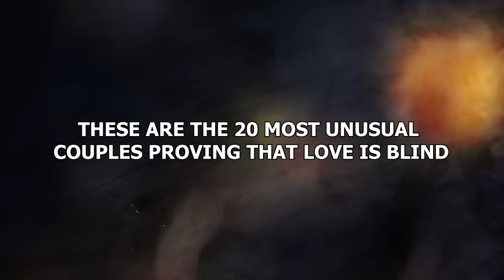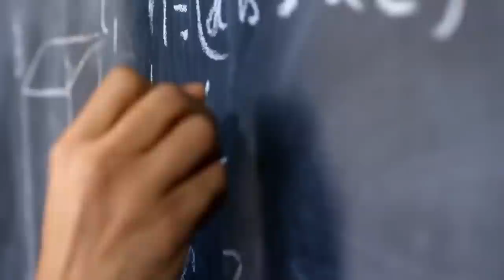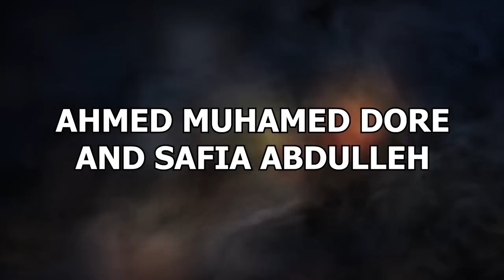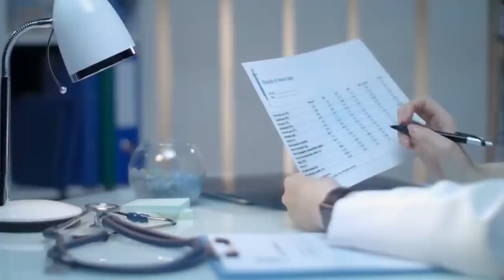20 Most Unusual Couples Proving That Love is Blind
Who is in the mood for 20 remarkable partnerships that defy societal norms and stereotypes? From age gaps that span generations to unconventional pairings that transcend cultural boundaries, these couples prove that love knows no boundaries. Everybody say “Aww!” Prepare to be inspired as we delve into heartwarming stories that challenge our preconceived notions and remind us that true connection goes beyond appearances. Join us on this journey as we explore the beautiful tapestry of human relationships. These are the 20 most unusual couples proving that love is blind!